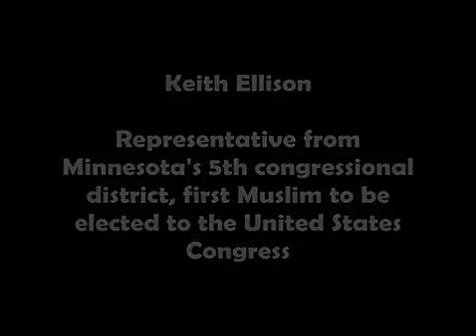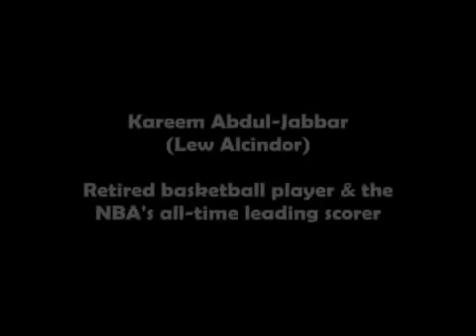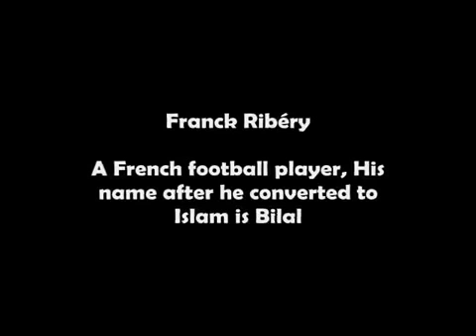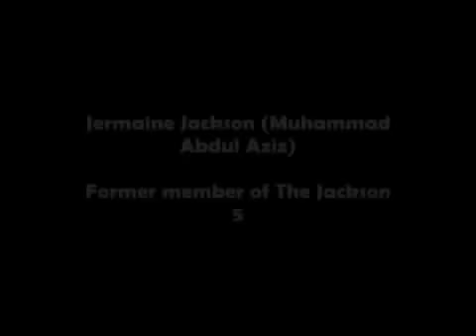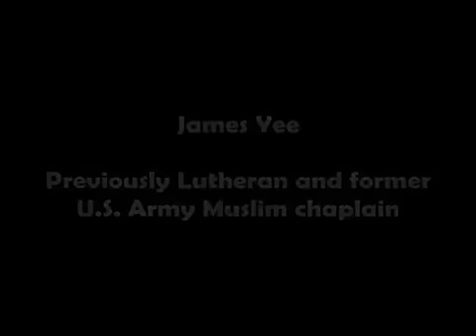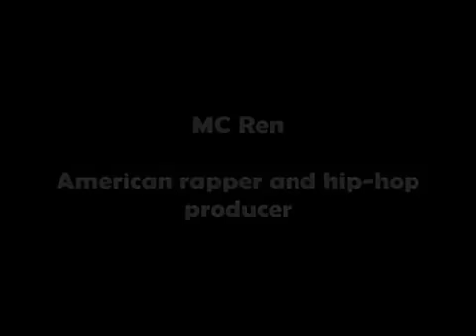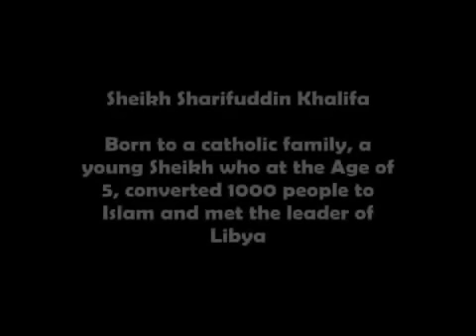Stars Converted To Islam 2024 ramadan 2024